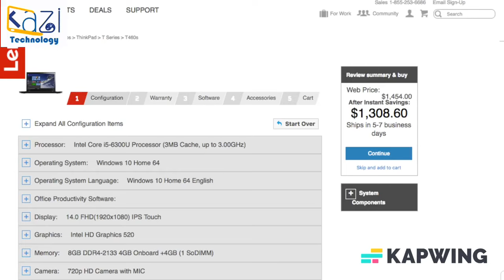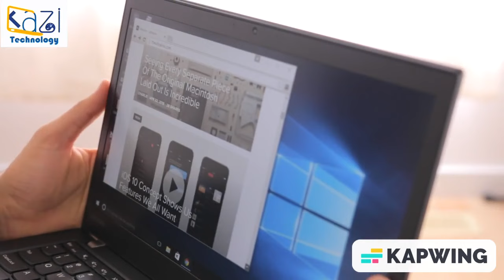LENOVO THINKPAD T460S REVIEW BANGLA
সেকেন্ড হ্যান্ড ল্যাপটপ কিনতে চাইলে আপনি চলে আসতে পারেন কাজী টেকনলজিতে। এখানে আপনি অনেক পুরাতন ল্যাপটপের দাম জানতে পারবেন। এখানে অনেক ব্যবহৃত ল্যাপটপ ও পাবেন।
আপনার পছন্দ ও বাজেট অনুযায়ী সেকেন্ড হ্যান্ড ল্যাপটপ কিনতে ও দেখতে পাবেন।

Address:
Kazi Technology
Shop no:- 49-80/A
5th Floor
Shah Ali Plaza
Mirpur 10

Phone number:-
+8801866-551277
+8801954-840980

used laptop bd
2nd hand laptop